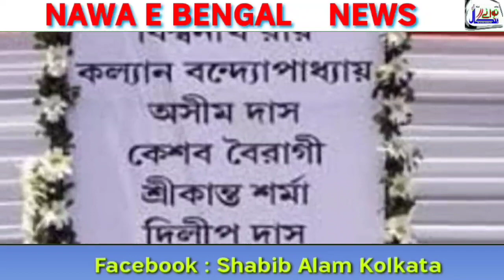NAWA E BENGAL NEWS /Trinamool Congress leaders, workers and supporters are reaching Dharam Tala from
Trinamool Congress leaders, workers and supporters are reaching Dharam Tala from Hooghly